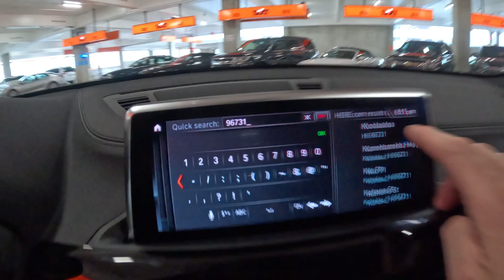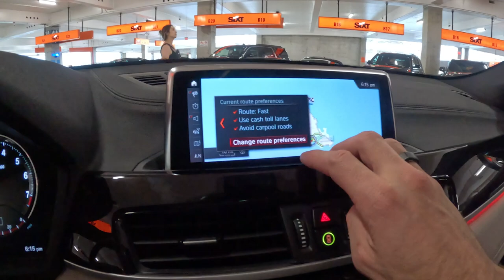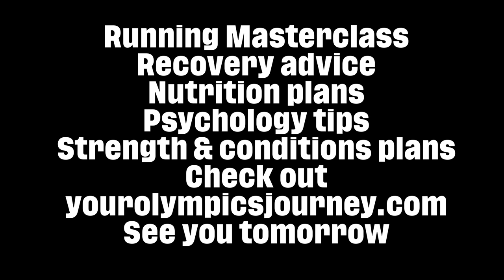Hawaii is so Beautiful and Epic! First run in Hawaii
Day 20 and I've flown from Boston for Hawai 13.5 hours travel, and another 5 house time difference,

In this video, I'll show you my first run in Hawaii! Hawaii is such a beautiful place, and running there is a great way to experience it.

This first run in Hawaii will be fun and exciting.

A look into the running school I've launched, in a hope to help educate people and show them how to be better at running. Showing what I've done for 15-20 years as a professional and what helped take me from a troubled kid in Belfast to a 2.09 marathon and the start line of the Olympic Games. Deep dive into the 5 core areas that have helped me continue to progress as an athlete and allow me to set such big goals. If you're an advanced runner, or simply following a Couch to 5K program, this school can help you. For advanced runners the school can you learn tips and tricks to improve all events from 5k to marathon. If you're new to running and want to start a Couch to 5K program, then this is the school for you! In this Priming Session, I'll give you an overview of the school and help you set realistic goals for your first runs.

Recovery for runners
Nutrition advice surrounding training & racing
Psychology support for life & sport
Strength training
Running specific